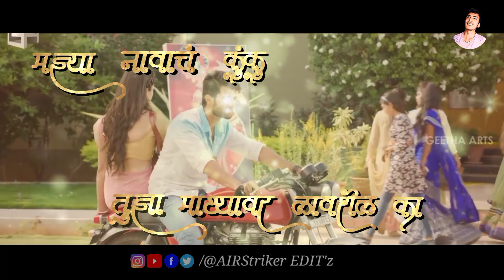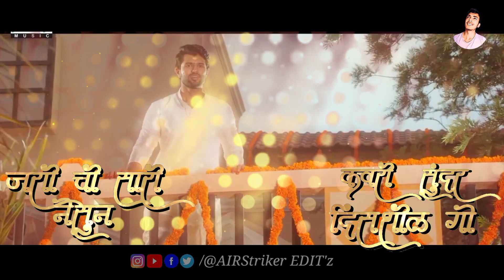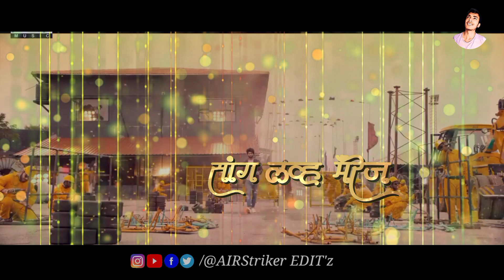Love marriage || marathi spoof || lyrical song || ft. Vijay D x Rashmika mandanna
We ll definitely respond to you

if you want such non copyrighted Marathi songs , then just subscibe our NCS MARATHI youtube channel

 Tip - Use Headphones, Earphones, Home Theater, Etc To Get High Quality Experience 🎹🎧

If you really loved this video and just want to use clip or trimmed segment in your video or song then you can use 40 sec - 59 sec of clip in your video,
but note ⚠️ you must have to give credits by giving link into your description . this little process will make your song strike proof , you can use segmented clip in your video without any restriction from us ✌🏻

warning, full video not allowed, it will make infringe in reuse content policy,